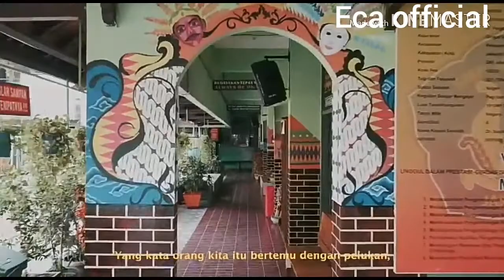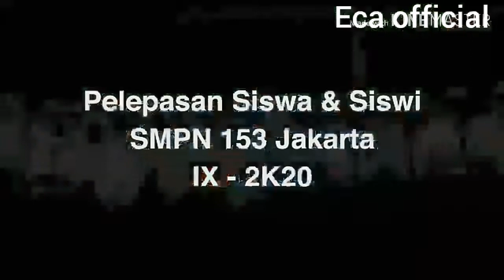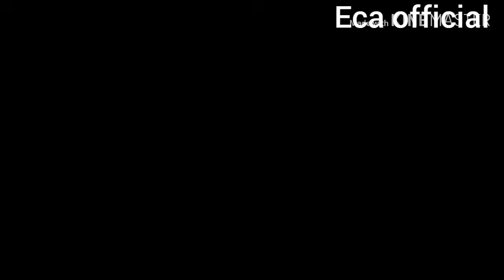PELEPASAN SISWA & SISWI SMPN 153 JAKARTA 2020. ( dalam situasi pandemi covid-19 )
Semoga menjadi generasi penerus, berguna bagi nusa dan bangsa. & buat para guru semoga senantiasa di beri kesehatan & panjang umur